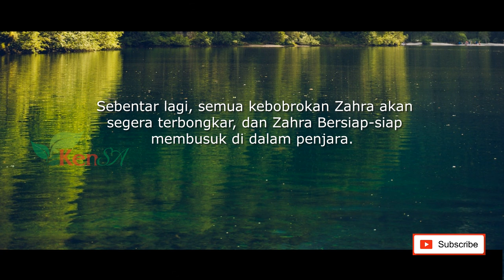Temukan Bukti Kejahatannya !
IKATAN CINTA HARI INI 12 MARET 2023